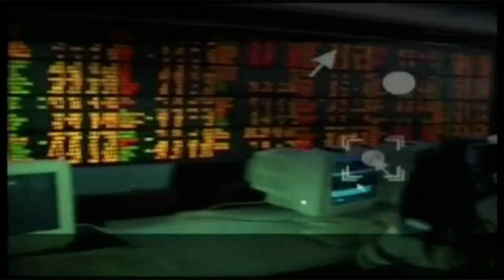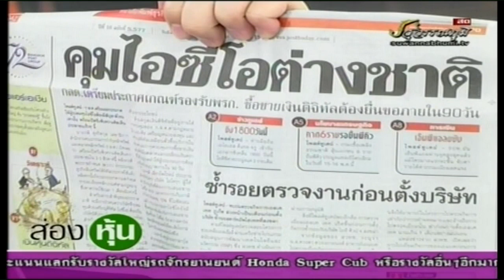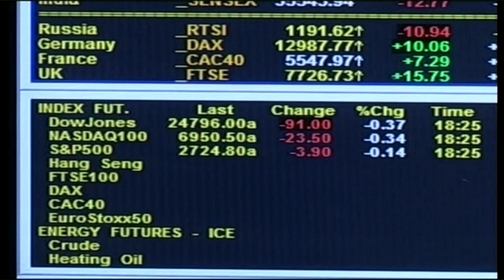ส่องหุ้น 15 พ.ค. 61 [1]